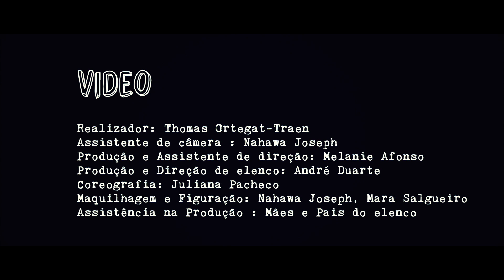Ai$hA feat: PaPaJuJu - GELADOS no INVERNO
“Gelados no Inverno”
Aisha feat: PapaJuju

VÍDEO
Realizador: Thomas Ortegat
Assistente de câmera : Nahawa Joseph
Produção e Assistente de direção: Melani Afonso
Produção e Direção de elenco: André Duarte
Coreografia : Juliana Pacheco
Maquilhagem e Figuração:  Nahawa Joseph, Mara Salgueiro
Assistência na Produção : Mães e Pais do elenco

MÚSICA
Letra: André Duarte e Aisha Santos
Voz : Aisha
Produção: André Duarte AKA PapaJuju e Andro Condutor
Mistura e Masterização: Ivan Pereira

LETRA

Eu gosto de comer gelados no inverno (skkr)
Eu gosto de comer gelados no inverno (oh yeah!)
Açúcar é tão bom, mas é mau (é verdade!)
Porque quando vou ao dentista é um inferno (oh yeah!)

Verão acabou, inverno chegou
Gelados na arca p'a quem não comprou
No verão o gelado derrete na mão
Suja-me a saia, esborracha no chão
No inverno o gelado está bem fresquinho
Congeladinho, assim bem rijinho
No verão todos querem comer
paciência 'pa filas não consigo ter
(Ah-han)
Começo a derreter

Morango, chocolate e manga
Não vou dar tanga, ainda lhe junto pitanga.
Todo empilhado num cone
Saco uma selfie, dum Iphone
Que pedi a um camone.
HE HE
Não 'tou a ver como é.
HE HE
Saio da escola a pedir gelado com o meu pai a dizer
(Oh 'tas maluca, ou quê?)
Não pai, só quero um gelado
Não quero te ver chateado
Por um Magnum de amêndoas
És apaixonado
(Hmmm)
Foste apanhado!
Paga mazé um gelado!

São de muitas forma, têm muitos sabores.
São muitos os nomes e muitas as cores.
Tão saborosos, tão docinhos.
É tanto acúcar, dá-nos miminhos.
Ganho uma ida ao dentista
Mais uma cárie
não há dente que resista
Muitos..
São de leite,
não há nenhum que rejeite.
Um deles tenho que arrancar,
mas muitos ainda vão ficar (crunch)
Mais um dente que já era
Um novo virá na primavera.
Senhor doutor,
Com o dente na mão, olha para mim, evita o sermão
"Eh tenho uma boa noticia"
Que delicia!
Mete o dente debaixo da almofada
Durante dois dias só comes gelado
e mais nada (woo, yes, bué fixe, hahaha)